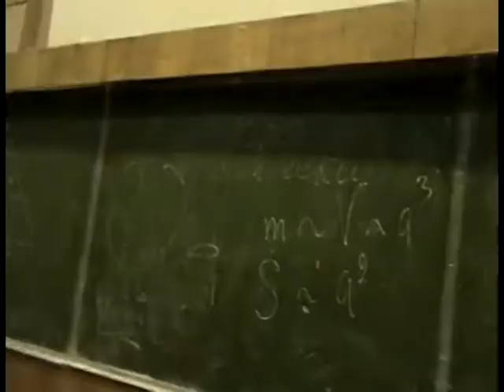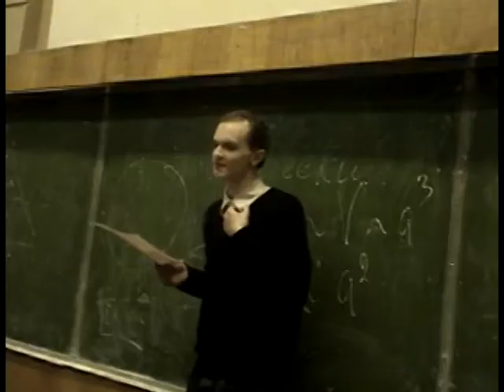Гимн дебатного турнира Fire 2008